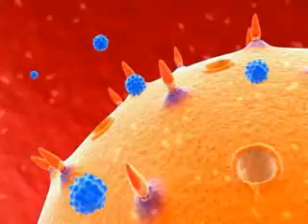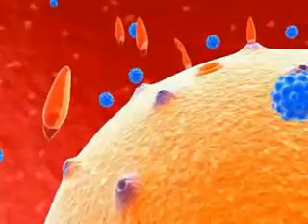Diamedrip İlaçların Vücudumuzdaki Yolculuğu Medikal Animasyo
Bilgi İçin Gsm : 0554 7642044
İlaç tanıtım animasyonu.

okumayazma müzisyen sanatçı sanatçı'nın Türkçe magazin ismail yk gazetecileri can tanrıyar karagümrük yanıyor deşifre objektif uğur dündar arena yeni yıl 2007 yılbaşı Türkçe mp3 arabesk Türkçe dershane eğitim final sınav ösym öss ERKEN GENEL SEÇİM gaffur eğitim filmleri tayyip türkü atv kanal d showtv TRT tgrt MERTÇANKAYA Tanıtımfilmi tanıtım filmi tanıtımı reklamı reklam oxygen media medya ankara oksijen kent 06 istanbul türkiye seçim 2007 anadolu karadeniz akdeniz ege iç doğu tbmm filmler oskar indir TRT yarışma yarışması siyasi PROPADANDA seçmen türküler filmi ders filmleri Türkçe mp3 ak güvercin bozkurt akp mp3 chp mp3 mhp dsp kırat şarkı klip altı ok başbuğ türkeş ahmet kaya matematik fen mertcankaya mertçankaya mert  mert çankaya Türkçe fizik  mat-fen anafen dershaneleri Türkçe dizi ÇOCUK ŞARKILARI dershanesi dizisi sokak çocukları müziği klip barikat klipler eğitimciler eğitimleri sendikasi sendikalar klip yapımı yapımcıları şirketleri prodüksiyon firmaları oxijen 3d animation reklamcılar film arşivi sendikaların yu tup Türkçe Turkish clip göç çok olcay gerçek mertçankaya Türkçe top10 şarkı sözleri Mustafa Kemal Türkçe Atatürk bebek ana okulu kreşi jingle jungle kreşleri kreş bebekler baba müdür yetkili müdürü cimbom cim bom bom bjk çarşı cimbombom kadıköy fener fenerbahçe öğrenci öğrenciler öğrencileri damar damardan baba laz lazca şarkılar bayii bayileri constantinople ali kırca gamze özçelik yerel televizyonlar yerli cem yıilmaz mesut yılmaz televizyon izle en komik arşiv arşivi spor futbol medya melih gökçek recep tayyip erdoğan türkeş kemal sunal şener şen Youtube'de en çok tıklananlar VİDEO video'su viyo vidyosu çiftçi bülent ecevit cenaze dsp izlenenler melih gökçek turgut altınok adem tuğluca ömer ağa kurt dursun çekim hüseyin erdoğan bünyamin adacı orhan benli lokman ertürk adem özbekler safa gür yakup çelik ramazan ceylan bayram küçük yusuf koca murat İ.MELİH muzik musiki tarkan prodüksiyon turkish Osman gökçek gençlik federasyonu Türkiye Bilkent odtü Boğaziçi Hacettepe itü başkent Çankaya üniversitesi life ajans ajansı production kutlu hacı özkan ahmet özcan rsmi daire dairelre 'ler 'lar 'leri 'ları nevzat doğan ali akça ismail gözübüyük faik alpay ali GP - Genç Parti Seçim Şarkısı mp3 seçim marşı seçim müziği İP - İşçi MHP - Milliyetçi Hareket Partisi MP - ÖDP - Özgürlük Dayanışma Partisi Seçim SHP - Sosyal Demokrat Halk Partisi SP - Saadet Partisi aday listesi TKP - Türkiye Komünist Partisi aday deniz baykal recep tayyip erdoğan cem uzan erkan mumcu mehmet ağar olcay gerçek mertçankaya devlet bahçeli hüseyin çelik abdullah gül bülent ecevit sarıgül murat karayalçın chp akp chp dsp ltd şti kreşler kreşleri kreşi kreş anaokulu ana okulu ana okulları anaokulları2007 genel seçim aytaç durak i. melih gökçek menderes türel mikail kayatürk hacı hikmet şahin kadir topbaş devlet bahçeli cem uzan Hadep süleyman yılmaz büyükerşen dr. mehmet yeloğlu nurettin aras kadir topbaş aziz mustafa sarıgül hasan can ADANA ADIYA MAN AFYONKARAHİSAR AĞRI AMASYA ANKARA ANTALYA ARTVİN AYDIN BALIKESİR BİLECİK BİNGÖL BİTLİS BOLU BURDUR BURSA ÇANAKKALE ÇANKIRI ÇORUM DENİZLİ DİYARBAKIR EDİRNE ELAZIĞ ERZİNCAN ERZURUM ESKİŞEHİR GAZİANTEP GİRESUN GÜMÜŞHANE HAKKARİ HATAY ISPARTA MERSİN İSTANBUL İZMİR KARS KASTAMONU KAYSERİ KIRKLARELİ KIRŞEHİR KOCAELİ KONYA KÜTAHYA MALATYA MANİSA KAHRAMANMARAŞ MARDİN MUĞLA MUŞ NEVŞEHİR NİĞDE ORDU RİZE SAKARYA SAMSUN SİİRT SİNOP SİVAS TEKİRDAĞ TOKAT TRABZON TUNCELİ ŞANLIURFA UŞAK VAN YOZGAT ZONGULDAK AKSARAY BAYBURT KARAMAN KIRIKKALE BATMAN ŞIRNAK BARTIN ARDAHAN IĞDIR YALOVA KARABÜK KİLİS OSMANİYE DÜZCE ilçeleri ilçesi beldesi belediyesi belediye başkanı başkanları görüntüsü görüntüleri kamera kamerası cdi cdisi visidi vicidi vcd'si dividi dvd'si televizyon haberi haberleri hastanesi hastaneleri üniversitesi devlet özel 24 kasım öğretmenler günü 23 nisan çocuk bayramı 19 mayız gennlik ve spor bayramı 30 ağustos zafer bayramı 29 ekimcumhuriyet bayramı kurban bayramı ramazan bayramı bayramlar okul şarkıları çocuk şarkıları mp3 23 nisan çocuk şarkısı ingilizce indir bebek psikolojisi şarkısı sağlığı şarkısı Hüseyin çelik milli eğitim bakan bakanı bakanları milletvekili tbmm avrupa turne turnesi almanya isviçre hollanda amerika semineri festival festivali akdeniz ege iç anadolu karadeniz doğu güney belediye etkinlikleri açılış açılışı tören töreni kutlaması bayram bayramı gecesi mezuniyet belediyesi belediyeleri ilçe ilçesi valisi